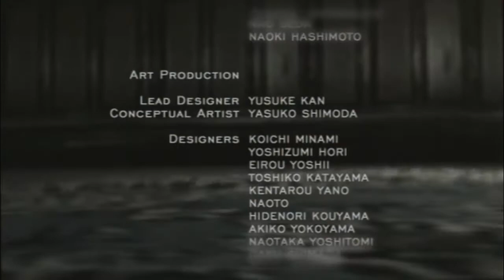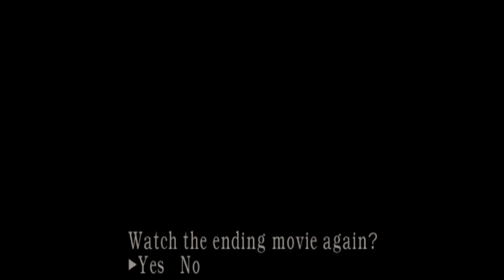Resident Evil 4 - Assignment Ada Speedrun (4:58.66) - Xbox 360 PAL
Pretty good.  Could go lower (4:56), but this is the only sub 5 run on 360, so I'm good with it.  Won't be playing this on 360 again  :)